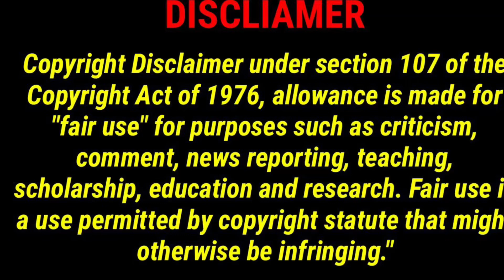Happy Late Birthday Tyrant King !! 🎊🥳🎉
Hey @tyrantking7649 I hope you love this birthday video, sorry again if it was days later. I hope you enjoy it and have a great day

Song: Ultraman Regulos Opening Song